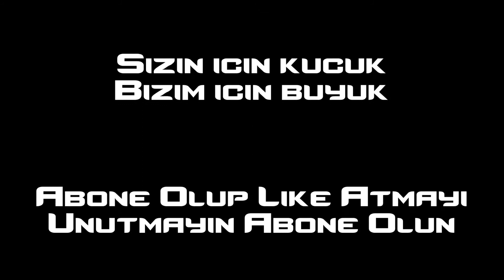Duyuru 2 - Kanal İstatistikleri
Teşekkürler :)